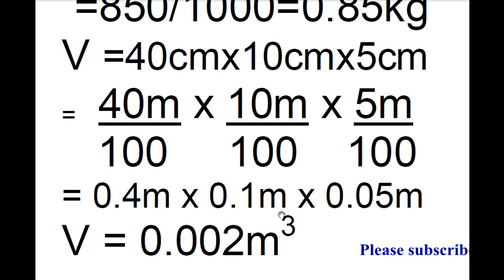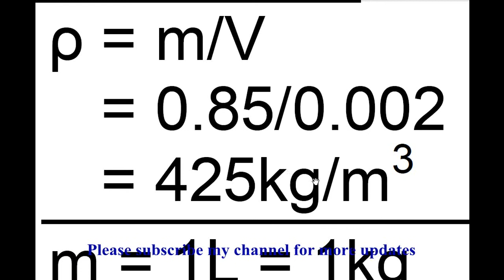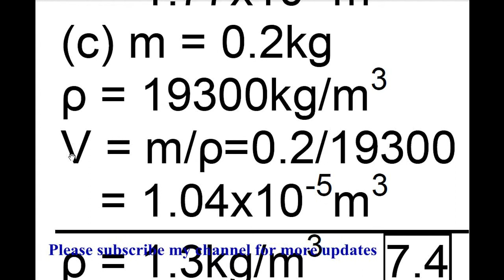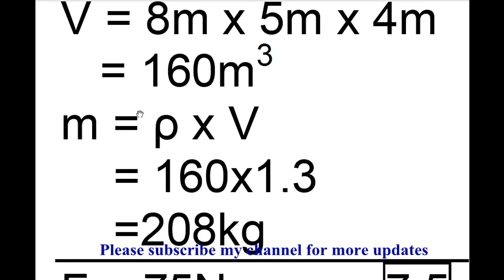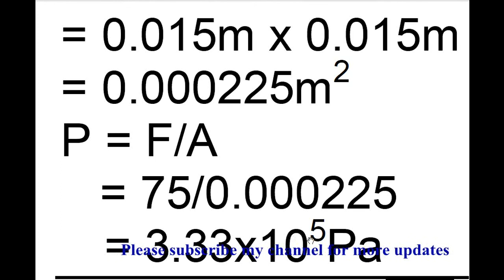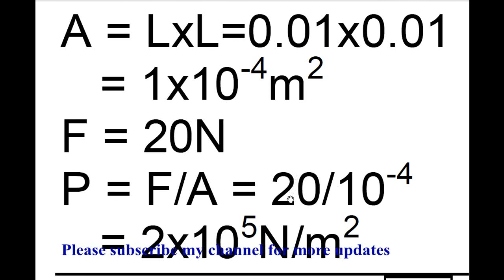9th physic chapter 7 numerical NO 1 to 6 Urdu medium | Chp 7 9th numerical | Class 9th Physic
9th physic chapter 7 numerical NO 1 to 6 Urdu medium
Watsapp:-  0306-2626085